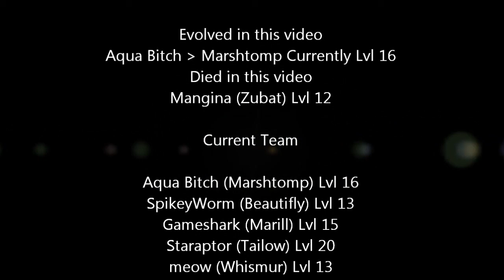Lets Play Pokemon Emerald Nuzlocke Challenge Part 8 - I am quiet today...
Yes a new part!! A tad quiet in this video as I had to just use Sound Recorder after the video was filmed :( In other words, my microphone was only like three-quarters plugged in . So quite a short video but expect more later today :)